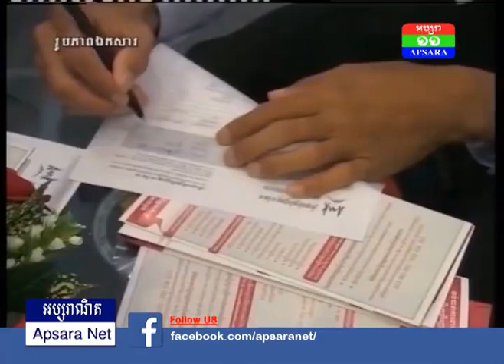យុវជននិងយុវនារីដែលឥតការងារធ្វើ នឹងអាចមានឪកាសស្វែងរកការងារក្នុងពិធីពិព័រណ៍ការងារ និងផលិត ភាពជាតិ